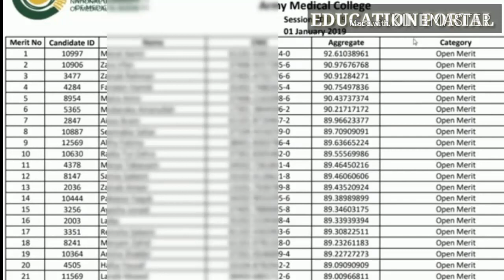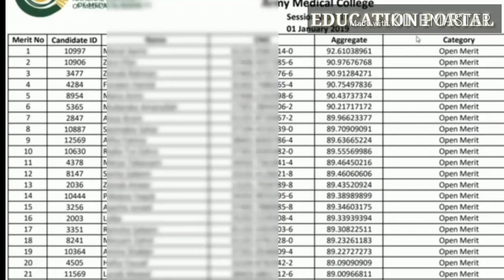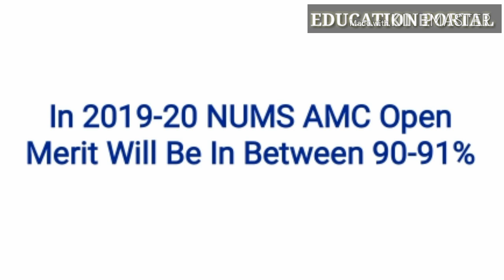NUMS AMC Merit list 2019-20 Prediction || NUMS Army Medical College 2019-20 Merit Lists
NUMS AMC Merit list 2019-20 Prediction
NUMS AMC Army Medical College 2019-20 Merit Lists
Army Medical College 2019-20 Merit Lists Public Seats